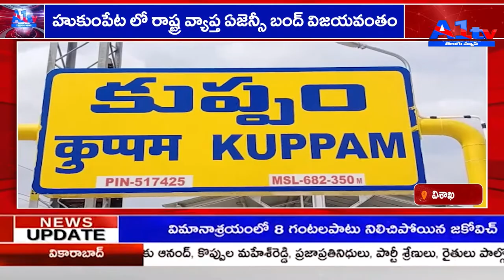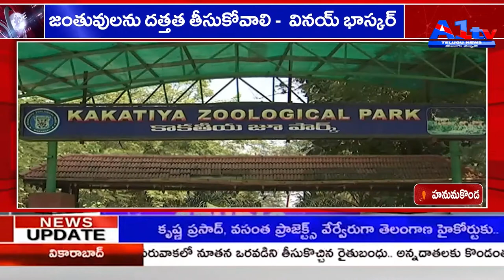A1TV FOURTH BULLETIN || 06-01-2022 || A1TV TELUGU